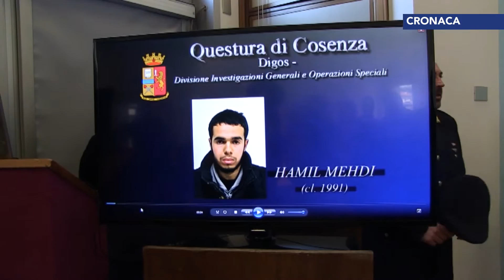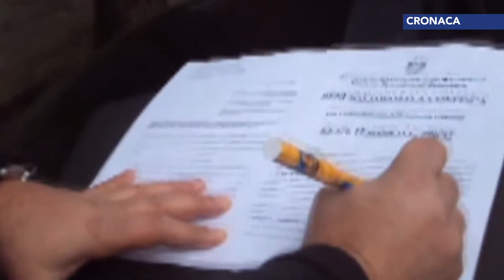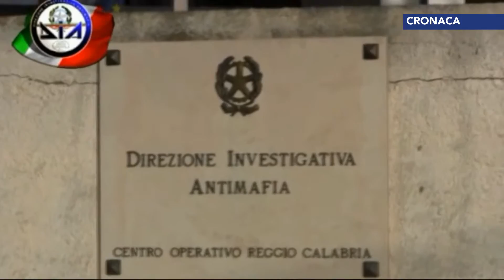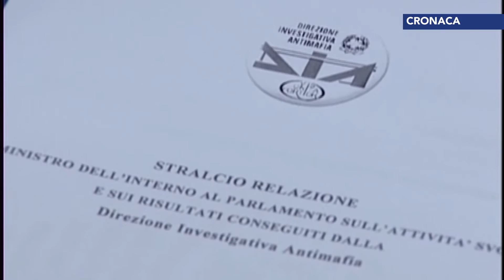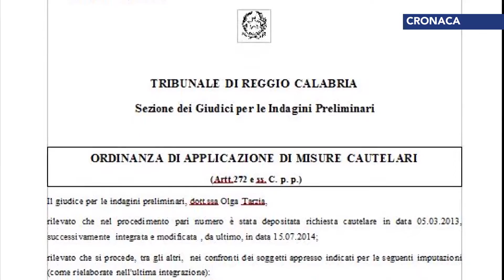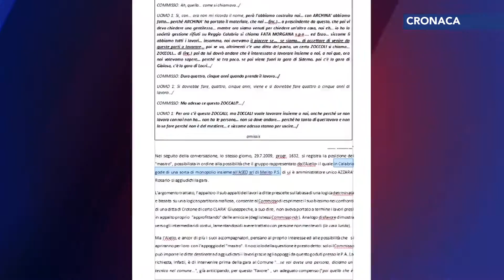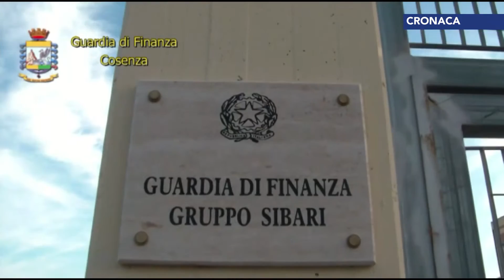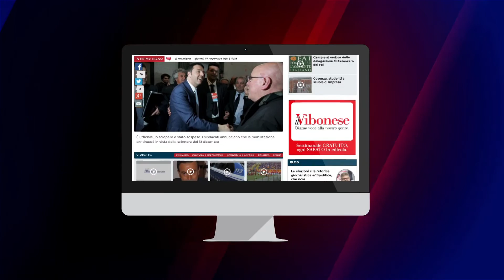Tgr calabrese LaCnews24 giorno 25-01-2016